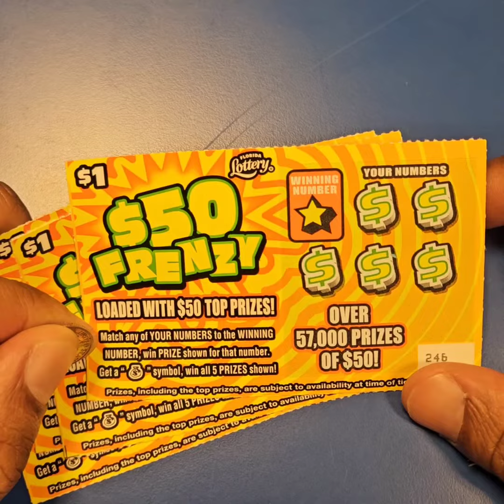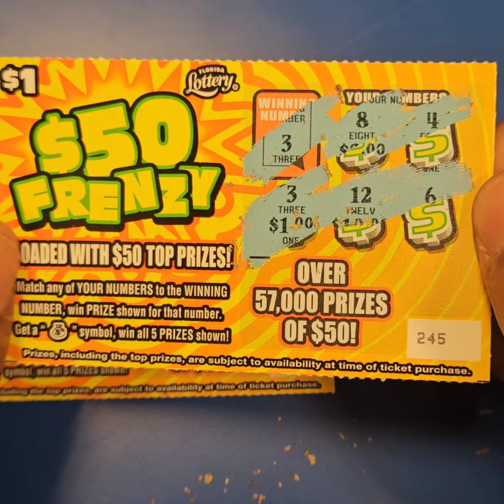$50 Frenzy Scratch Tickets x 4 from the Florida Lottery